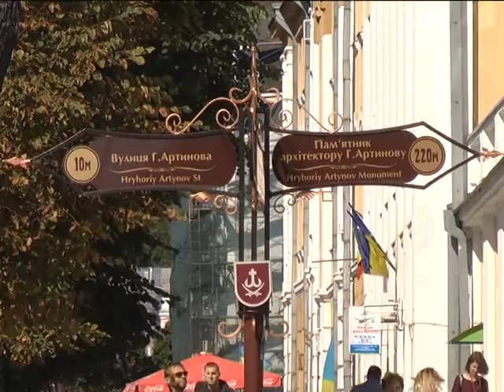SC'15 'Back To the Future of Architecture' at local TV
20 students from all over the world, 9 days, 26 academical hours, 9 parties, 2 quests  - all in 1 city, in Vinnytsia!

Program on Vinnytsia local TV about the international educational summer course 'Back To the Future of Architecture' , which was organised by Vinnytsia Local BEST group's students basing on Vinnytsia National Technical University.

20 студентів з усього світу, 9 днів, 26 год навчання, 9 вечірок, 2 квести  - все в одному місті, у Вінниці!

Сюжет на Вінницькому державному телебаченні про міжнародний освітній курс, який організовувала локальна група  Board of European Students of Technology / BEST (Ради студентів технічних університетів Європи) на базі Вінницького національного технічного університету.